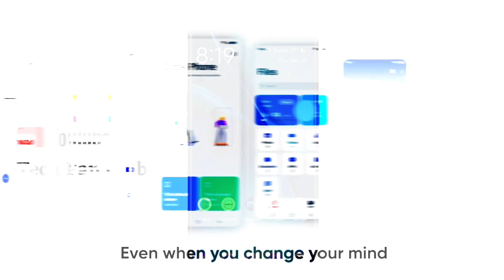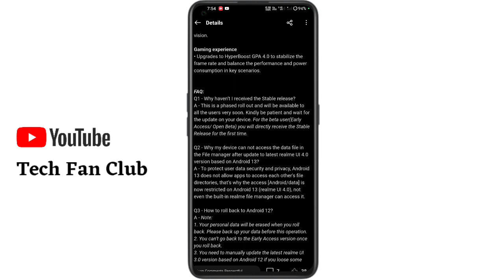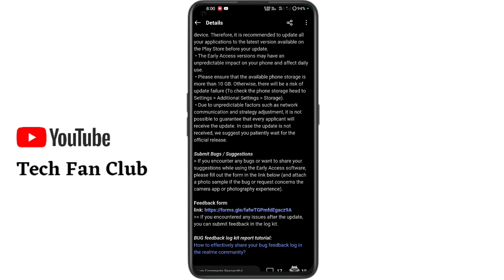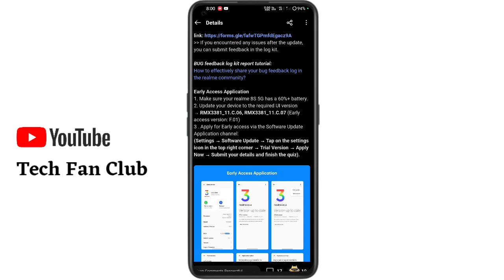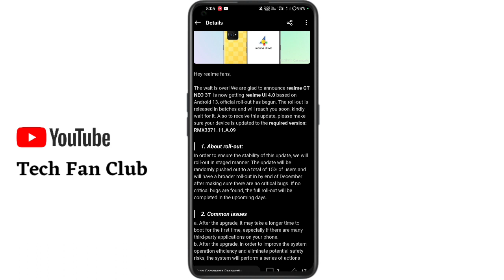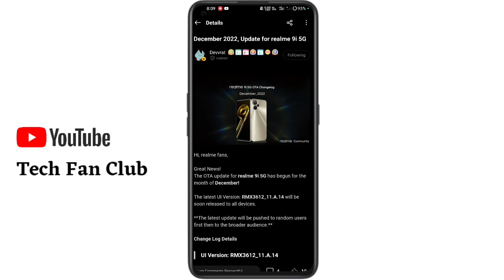Realme UI 4.0 Android 13 Stable update/Update Device list/December 2022-January 2023/Today's Rollout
realme narzo 50 pro ui 4.0 Android 13 Stable update
realme narzo 30 5G Realme UI 4.0 Android 13 update Realme 8 5g realme ui 4.0 android 13 update . Realme 8 5G android 13 update. Realme narzo 30 5G android 13 update Realme 8s ui 4.0 update Realme 9 ui 4.0 update Realme 9 5g ui 4.0 update